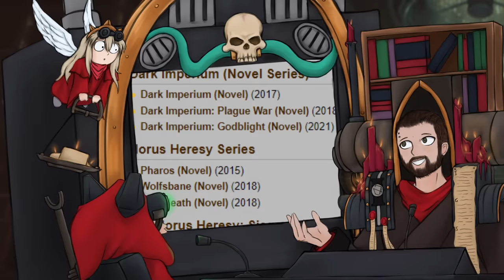PERTURABO: THE LORD OF IRON | Warhammer 40k Lore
Perturabo, sometimes called the "Lord of Iron," "The Breaker" and "The Hammer of Olympia," is the primarch of the Iron Warriors Traitor Legion, one of the original twenty Space Marine Legions. Weaned on war and intrigue in the strife-ridden courts of his homeworld of Olympia, Perturabo was a grim warrior and master of technological arcana who wielded logic and the mathematics of warfare as keenly as he did a blade and Bolter.

The Lord of Iron was taciturn to the point of insult, preferring to harbour his thoughts against the threat of treachery, even amongst his kin. Few would call him friend, but none could fault his ability to wage a campaign and plot the most direct course to victory regardless of the cost and despite the strain put on him and his IVth Legion during the long years of the Great Crusade. His word was as unbreakable as iron.